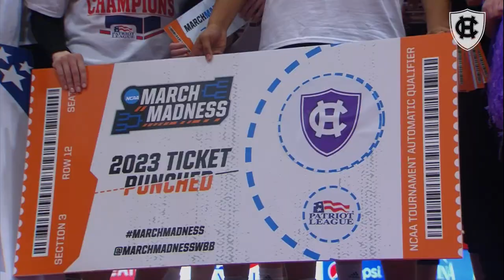Holy Cross Women's Basketball: 2023 Patriot League Championship Recap